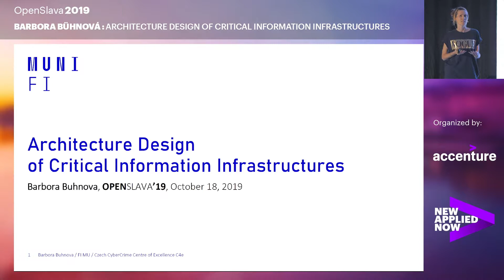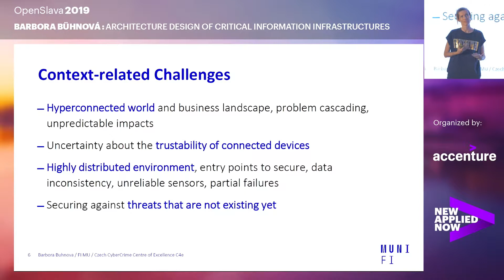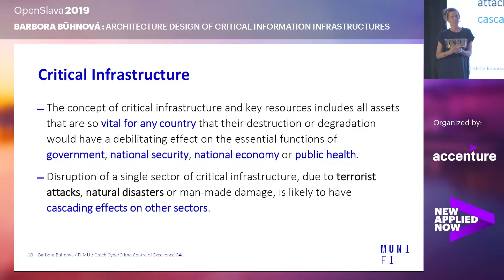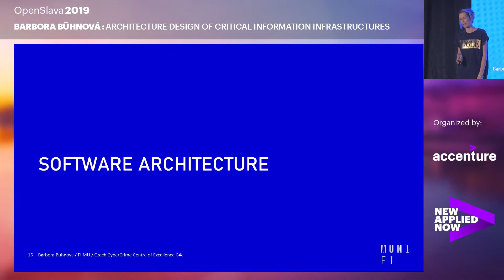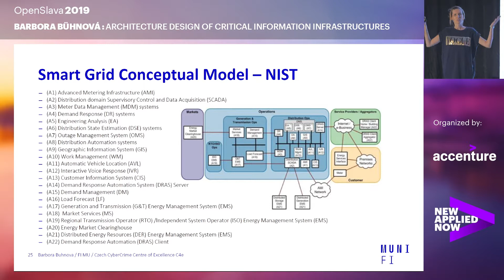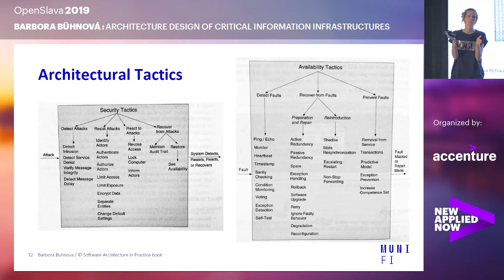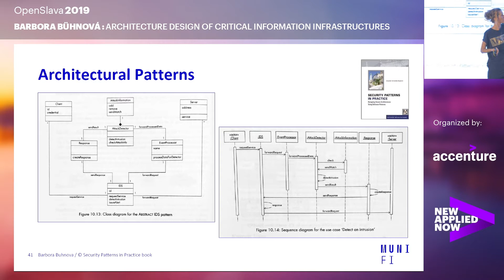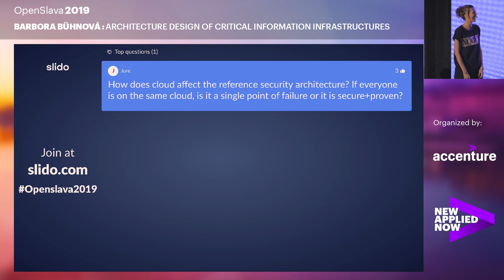INNOVATIONS - Barbora Bühnová - Architecture design of critical information infrastructures